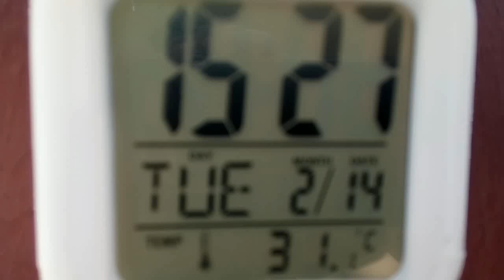⏳DESTRUCTIVE SUPER GIANT BUBBLE OVERLAP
Watch this video carefully and you should see the vortex bubble link system pass through a super massive vortex,which is the overlapping part of what is kinda difficult to see,.. But look carefully roughly about three quarters across the screen, you should see like a dark purple vertical swerl , thats the overlapping part of the two super sized bubbles that appear to be sitting quite still,you can see the shape of the colossal gas bubble ,by observing the color swerls that are visible which is in fact the bubble skin(membrane).. This is indeed very wierd to see the whirlpool bubble link system passing through the overlap between the two, and then vanishing into the next super massive bubble.. This is evident in the shaping of the bubble that the clouds seem to be going through.. Look closely at the angles of where the clouds vanish into , see the way its curved? And further more ,the angles suggest a certain size that would accurately coincide with size in which im talking about.. The excessive heat that has been smashing us lately is due from the very high magnification from the transparent gas  bubbles,and at the moment it looks to me this heat must be aiding to the inflation ,creating this super massive bubbles system that somehow sits and sometimes slides on and over us here in brisbane,Australia.